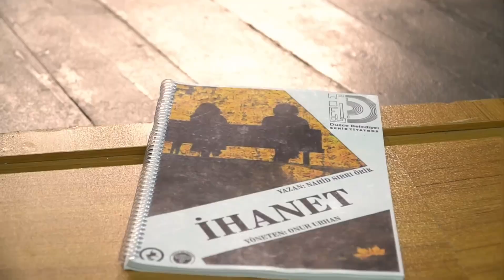Şehir Tiyatrolarımız Perdelerini Yeniden Açıyor 🎭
Kültür İşleri Müdürlüğümüz Şehir Tiyatroları yeni sezon için provalarını sürdürüyor.

Yeni sezonda, yepyeni oyunlar ile “perde” diyeceğiz.